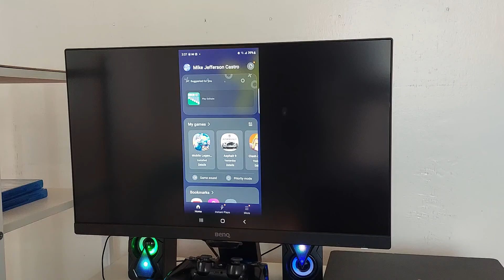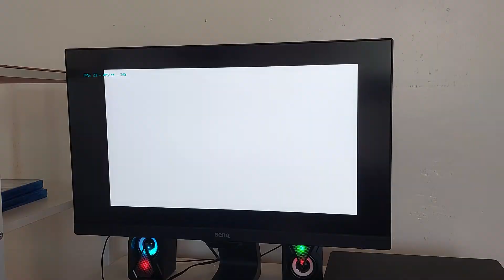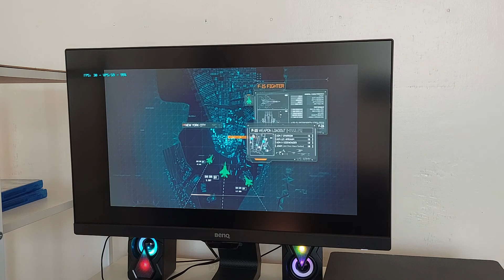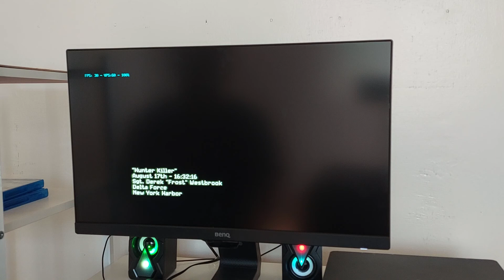Call of Duty Modern Warfare using Dolphin emulator on Android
Here's my phone specs

Phone: Samsung Galaxy S20 FE
Chipset: Snapdragon 865
GPU: Adreno 650
RAM: 6 GB